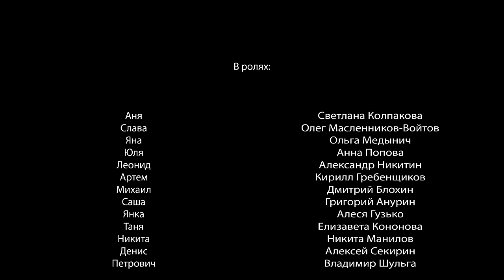Как извести любовницу за семь дней (2017). 1-2 серии. Мелодрама.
🔥Если не видели посмотрите! KINOFABRIKA рекомендует 🔥
Аня (Светлана Колпакова) – многодетная мать. Яна (Ольга Медынич) – убеждённая чайлдфри. У них диаметрально противоположные представления о счастье, зато одинаковые – о дружбе. Они вместе с детского сада, не мыслят жизни одна без другой и давно смирились с тем, что в семейных вопросах никогда не поймут друг друга. Однажды Аня выясняет, что у мужа Славы появилась любовница. Первая мысль – развод. Но уже назавтра Ане кажется, что просто так отдать другой то, что строилось почти двадцать лет, – непозволительная роскошь. Когда Слава с любовницей Юлей едут на курорт, Аня решает поехать за ними. Присмотреть за её четырьмя детьми она уговаривает Яну. Яна в трансе: мысль остаться наедине с оравой детей кажется ей чудовищной, но потом приходит в голову потрясающая идея использовать ситуацию в своих целях. Дело в том, что она хочет избавиться от ухажёра. Но вот беда: Леонид – крупнейший клиент её фирмы, и обижать его никак нельзя – отзовёт заказы. Надо сделать так, чтобы он сам её бросил… И теперь она знает, как этого добиться!
Название: Как извести любовницу за семь дней
Жанр
Страна: Россия
Режиссер: Валерия Ивановская
Сценаристы: Екатерина Скиданова
Оператор: Николай Трухин
Композиторы: Анатолий Зубков
Продюсеры: Илона Лакоба, Армен Давитян, Анна Куранова
Актеры: Александр Никитин, Ольга Медынич, Анна Попова, Кирилл Гребенщиков, Олег Масленников-Войтов, Светлана Колпакова, Елизавета Кононова и другие.

Как извести любовницу за семь дней (2017). Мелодрама.